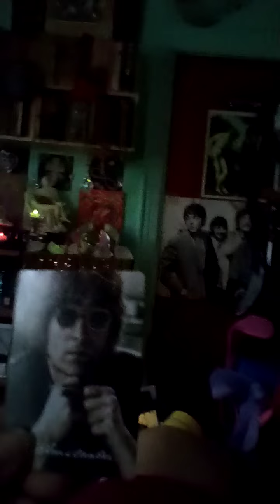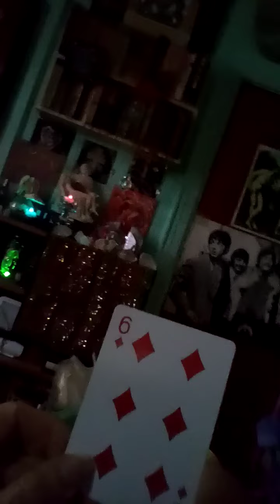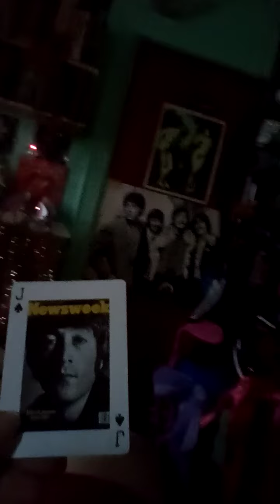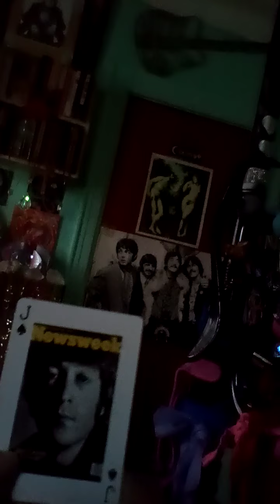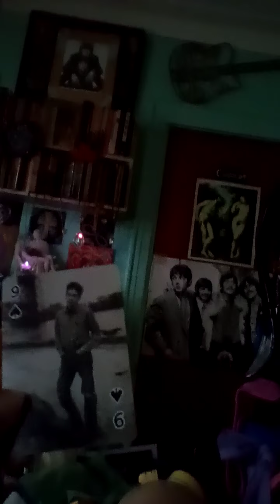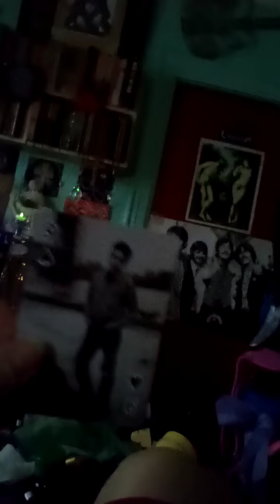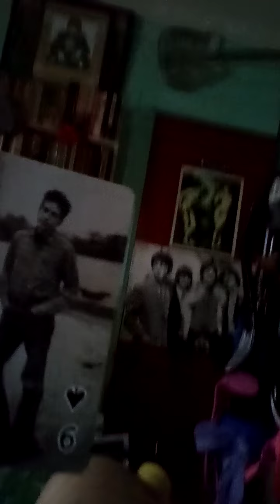+ BOB DYLAN & THE BEATLES: A MORNING READING WITH THE GROOM STILL WAITING AT THE ALTAR +